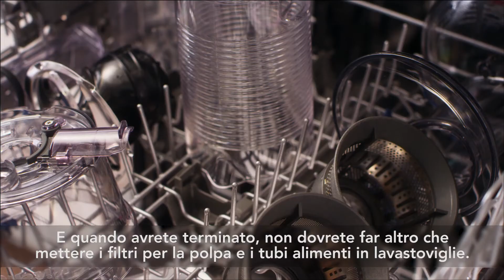Estrattore, KitchenAid Artisan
• Tecnologia per spremitura lenta in due fasi con lama di pre-taglio in acciaio inox e vite senza fine Per estrarre il massimo del succo con meno lavoro preparatorio e meno schiuma

• Ampio tubo alimenti 2-in-1 con tramoggia Per introdurre frutta e verdura morbide, dure o a foglia di varie dimensioni tagliandole meno

• Tre filtri per un alto o basso contenuto di polpa o succo Per scegliere la preferenza per la polpa di vari cibi, dai succhi più liquidi di erbe e verdure a quelli più densi dei concentrati, delle puree di frutta e delle marmellate

• Velocità ottimizzata per una spremitura lenta con funzione Reverse Per estrarre il succo di erbe, frutta e verdura Funzione reverse per liberare gli ingredienti incastrati durante l’estrazione

• Struttura in metallo pressofuso di alta qualità e design compatto elegante solido, resistente e facile da pulire